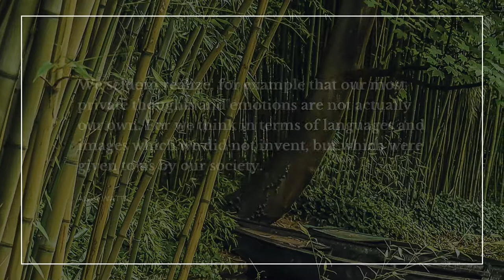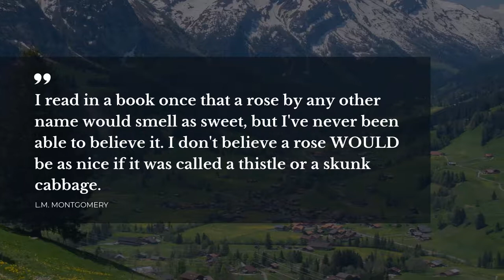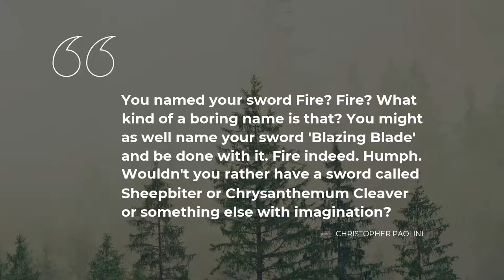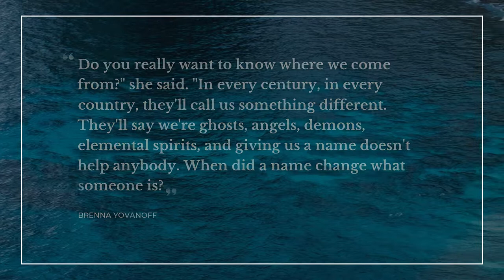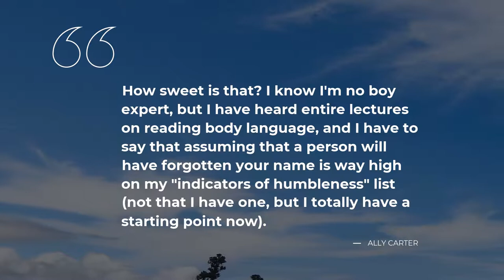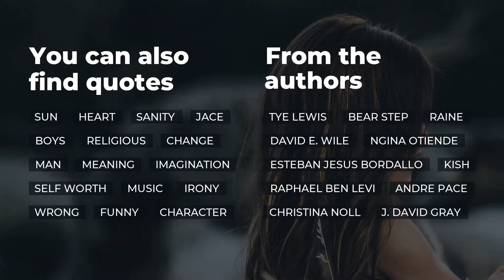TOP 20 Quotes about Names | Motivational Quotes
Learn 20 finest quotes about Names selected by Daily Quotes brainies. In this video you will discover quotes by such famous people and characters as Alan Watts, Winston S. Churchill, Katja Millay.

Daily Quotes is your essential guide to the soul captivaning wisdom. Each of the outstanding quotes about Names in this video will change your ways of living and thinking by transforming your perception of Names. Our crème de la crème quotes will put your mind to work and let you see your everyday life in a different light.

There's a way to keep your most favorite quotes about Names from this compilation: you can copy them from its description and paste into your Tinder / Snapchat / Skype / WhatsApp / Facebook / Instagram status bar to share your worldview.

Top 20 most important life quotes about Names:

1) The menu is not the meal.
 ― Alan Watts

2) Could you just call me Pigeon? he asked the teacher when she read his name.
Does your mother call you Pigeon?
No.
Then to me you are Paul.
Nathan Sutter, the teacher read.
My mother never calls me Nathan.
Is it Nate?
She calls me Honeylips.
 ― Brandon Mull

3) One day President Roosevelt told me that he was asking publicly for suggestions about what the war should be called. I said at once 'The Unnecessary War'.

4) We seldom realize, for example that our most private thoughts and emotions are not actually our own. For we think in terms of languages and images which we did not invent, but which were given to us by our society.
 ― Alan Watts

5) It ain't what they call you, it's what you answer to.
 ― W.C. Fields

6) How many colors are there in a field of grass to the crawling baby unaware of "green"?
 ― Stan Brakhage

7) I read in a book once that a rose by any other name would smell as sweet, but I've never been able to believe it. I don't believe a rose WOULD be as nice if it was called a thistle or a skunk cabbage.
 ― L.M. Montgomery

8) There are women named Faith, Hope, Joy, and Prudence. Why not Despair, Guilt, Rage, and Grief? It seems only right. 'Tom, I'd like you to meet the girl of my dreams, Tragedy.' These days, Trajedi.
 ― George Carlin

9) You named your sword Fire? Fire? What kind of a boring name is that? You might as well name your sword 'Blazing Blade' and be done with it. Fire indeed. Humph. Wouldn't you rather have a sword called Sheepbiter or Chrysanthemum Cleaver or something else with imagination?
 ― Christopher Paolini

10) I’m not my name. My name is something I wear, like a shirt. It gets worn. I outgrow it, I change it.
 ― Jerry Spinelli

11) Now you people have names. That's because you don't know who you are. We know who we are, so we don't need names.
 ― Neil Gaiman

12) Just because you didn't put a name to something did not mean it wasn't there.
 ― Jodi Picoult

13) I confused things with their names: that is belief.
 ― Jean-Paul Sartre

14) Call him Voldemort, Harry. Always use the proper name for things. Fear of a name increases fear of the thing itself.
 ― J.K. Rowling

15) Do you really want to know where we come from?" she said. "In every century, in every country, they'll call us something different. They'll say we're ghosts, angels, demons, elemental spirits, and giving us a name doesn't help anybody. When did a name change what someone is?
 ― Brenna Yovanoff

16) Mercy is not a proper Indian name.". "Rash Coyote Who Runs With Wolf. We could shorten it to Dinner Woman.
 ― Patricia Briggs

17) It's not a real name," she says. "Not one that he's carried with him always. It's one he wears like his hat. So he can take it off if he wants.
 ― Erin Morgenstern

18) How sweet is that? I know I'm no boy expert, but I have heard entire lectures on reading body language, and I have to say that assuming that a person will have forgotten your name is way high on my "indicators of humbleness" list (not that I have one, but I totally have a starting point now).
 ― Ally Carter

To find all the best life experience quotes about Names follow our channel with an ever growing database of quotes for the major life events. Daily Quotes is your main inspiration source!

Our inspiration quotes include not just wise words from real life wise people. Here you will also find quotes from all of your favorite books.

What's your favorite quote from the video? Have anything better to say about Names?